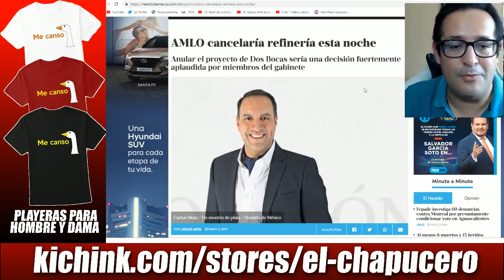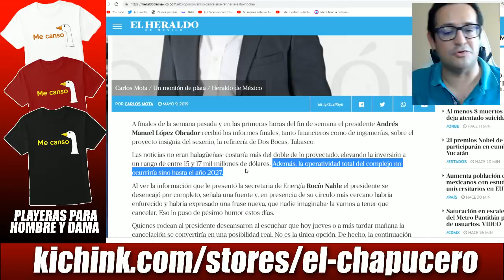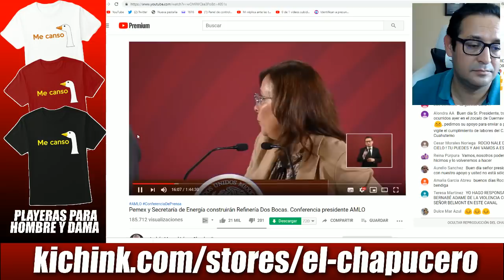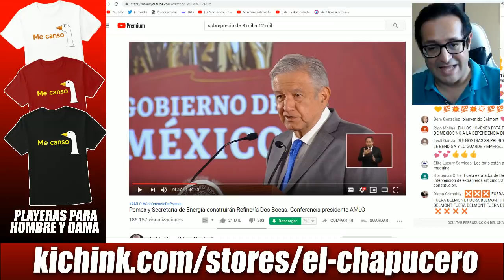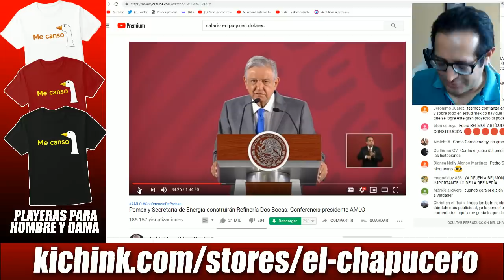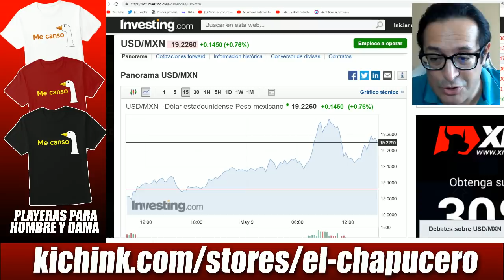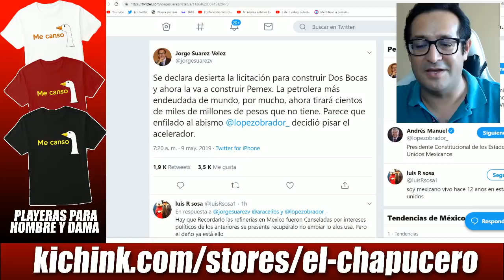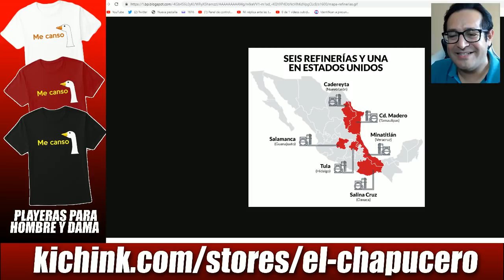AMLO mandó por un tubo a extranjeros que querían cobrar de más por refinería